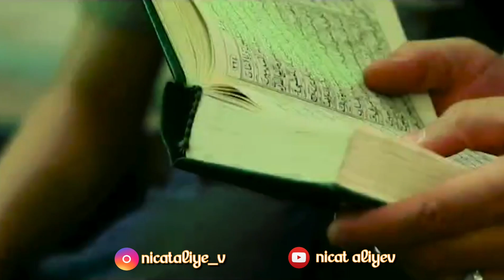Yebnel Hesen hayandasan? - Mehdi Resuli